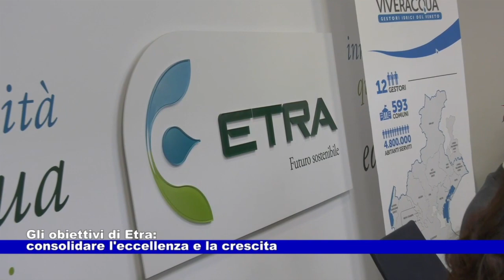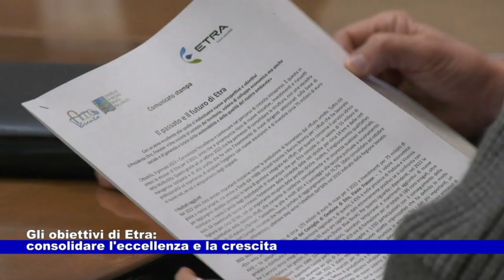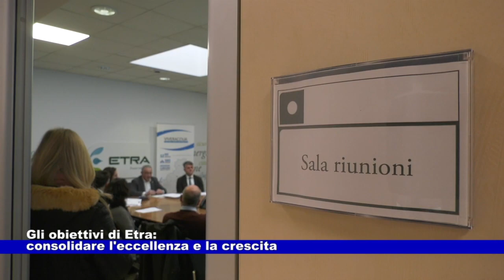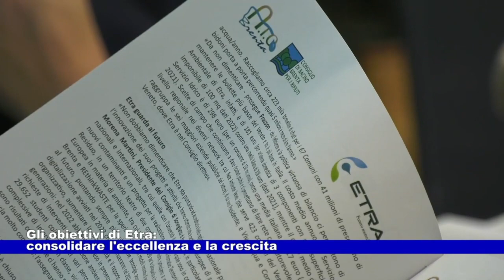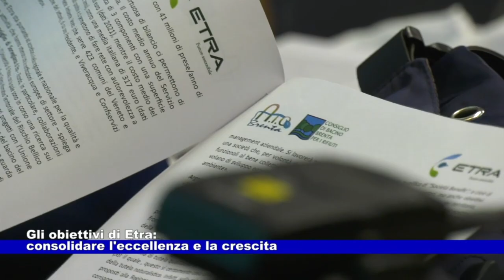News Telecittà 09.01.2023